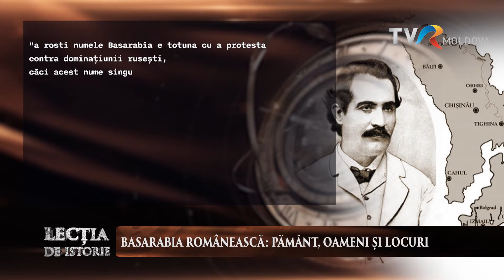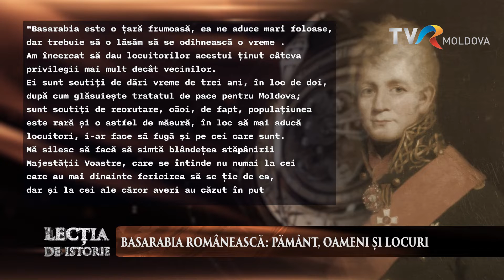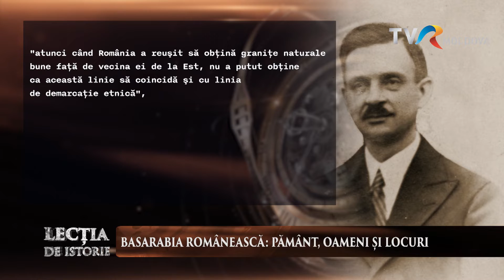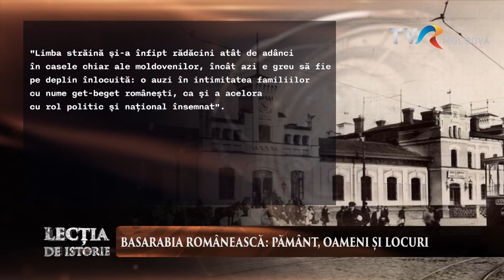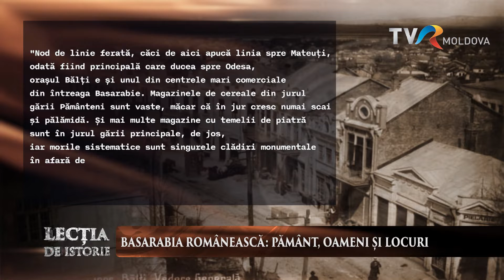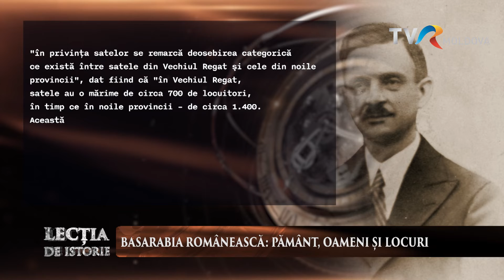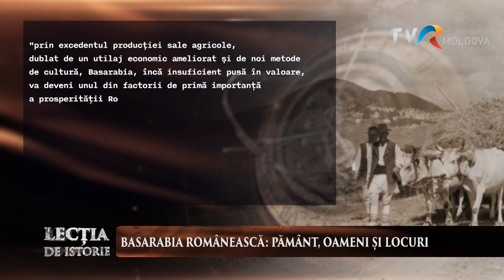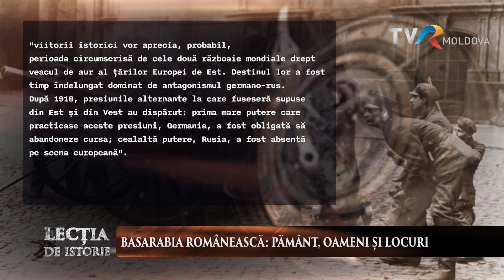Lecția de Istorie : „Basarabia şi basarabenii de la Marea Unire la notele ultimative sovietice”